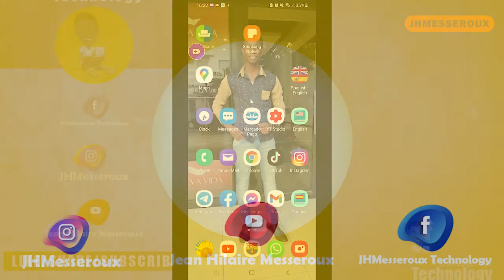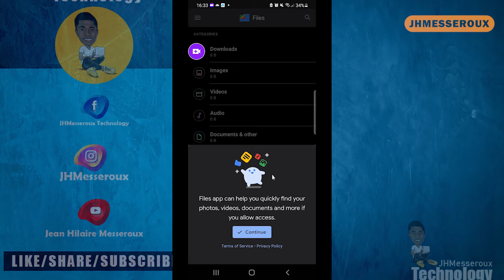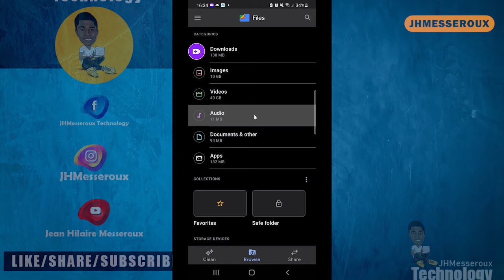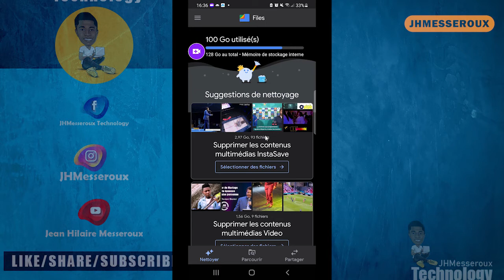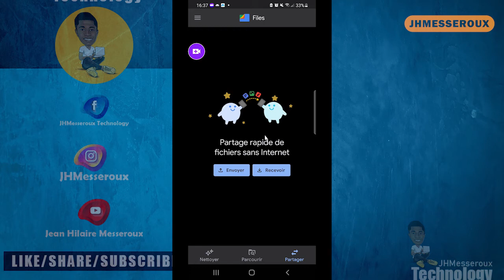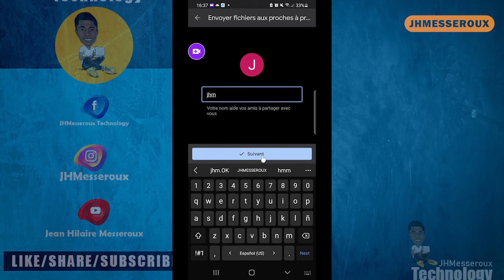kòmanw kapab òganize y libere espas sou telefon ou fasil e otomatik Ⓜ️💯Ⓜ️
pa neglije pataje kontni yo ak you zanmi ,fanmi pou yo ka jwenn bon enfo sa yo . mw renmen nou anpil 💥💯🥰🤩

Link video kap útil ou